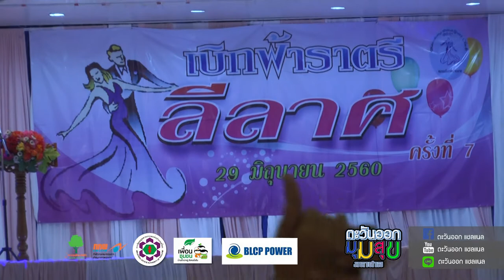ราตรีลีลาส อำเภอบ้านฉาง